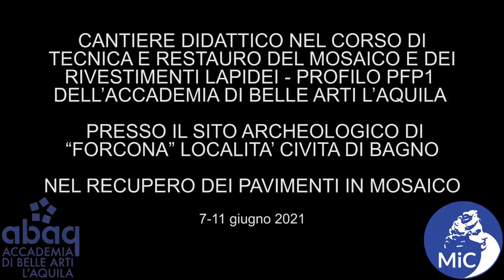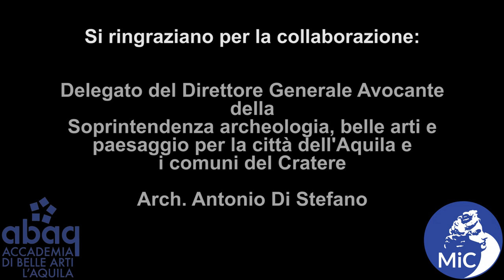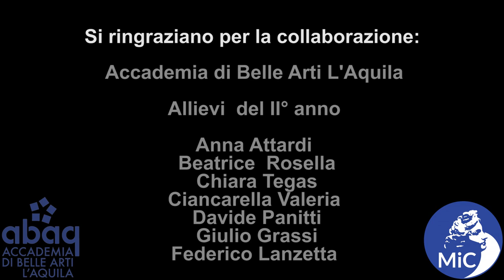Cantiere Didattico Forcona (Civita di Bagno, AQ)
CANTIERE DIDATTICO NEL CORSO DI TECNICA E RESTAURO DEL MOSAICO E DEI RIVESTIMENTI LAPIDEI - PROFILO PFP1 DELL’ACCADEMIA DI BELLE ARTI L’AQUILA
PRESSO IL SITO ARCHEOLOGICO DI “FORCONA” LOCALITA’ CIVITA DI BAGNO NEL RECUPERO DEI PAVIMENTI IN MOSAICO.

7-11 giugno 2021